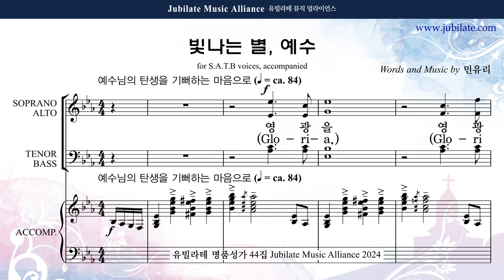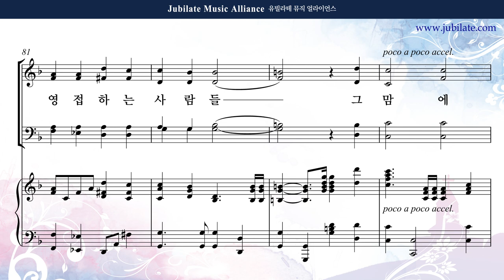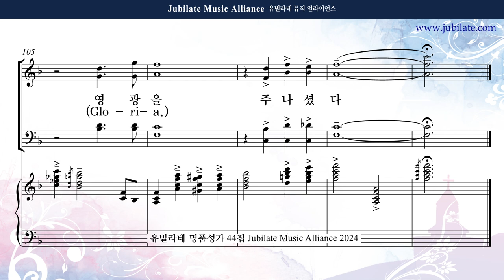[유빌라테 44집] 21. 민유리 - 빛나는 별 예수 (성탄절) Bass